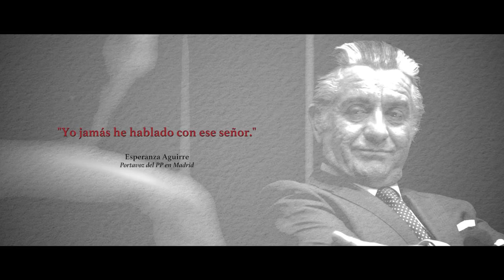B, (trailer english sub.)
Push cc for english subtitules. Film based on the statements of Luis Barcenas, treasurer of the Popular Party to the judge Ruz , in which he accused the Prime Minister, Mariano Rajoy and other members of his party, to charge about black money - wages